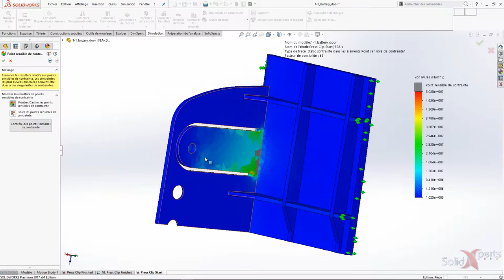SOLIDWORKS Simulation - Diagnostics des points sensibles de contrainte - Novembre 2016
Une nouvelle fonction est disponible dans la version 2017 qui va vous permettre de mieux identifier une zone critique dans votre pièce.  Venez la découvrir.